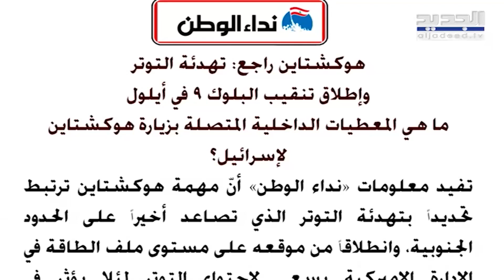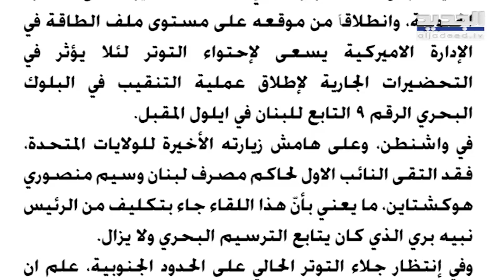صحيفة تسرّب معلومات عن زيارة وصفت بـ "السرية" عنوانها الترسيم البري واسرائيل قد تتراجع عن بعض النقاط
ورد في صحيفة "الاخبار" اليوم:  أبدى الجانب الأميركي اهتماماً كبيراً بالتطورات على جانبي الحدود مع فلسطين المحتلة، حيث بدا لافتاً وصول المستشار الخاصّ للرئيس الأميركي عاموس هوكشتين إلى تلّ أبيب، أمس، في زيارة وُصفت بـ«السرّية»، حيث التقى رئيس الحكومة بنيامين نتنياهو.